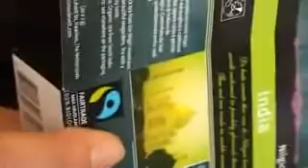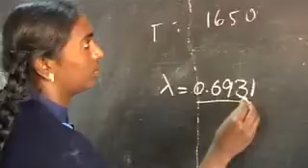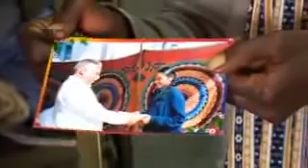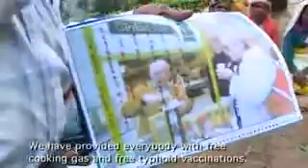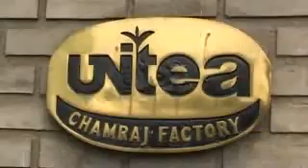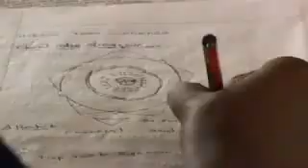Fairtrade Tea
A short movie showing how Fairtrade helps tea producers in India